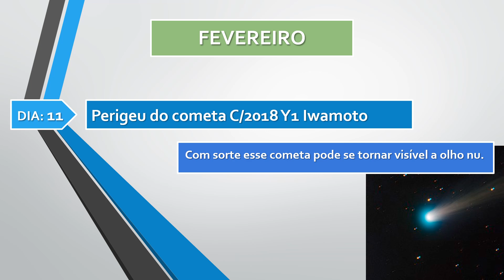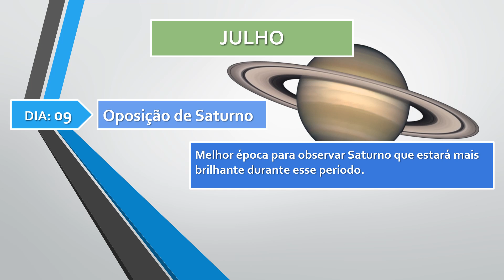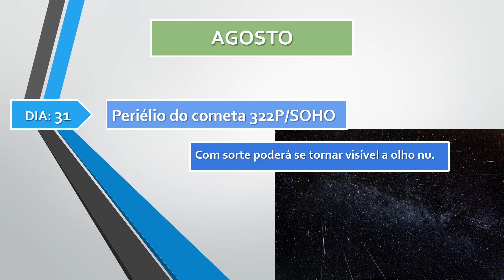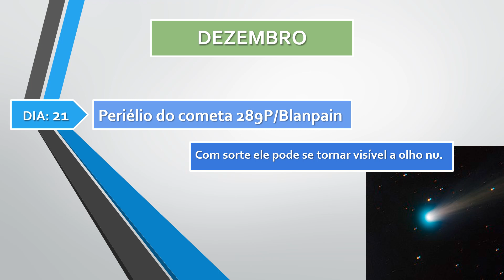Principais Eventos Astronômicos de 2019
Nesse vídeo eu selecionei alguns dos principais eventos astronômicos de 2019, mas durante o ano podem surgir novidades que não estão na lista. Se você conhece algum evento astronômico que não está na lista, deixe nos comentários.